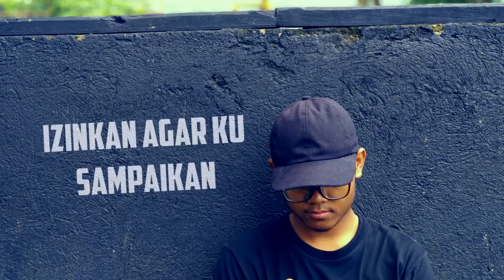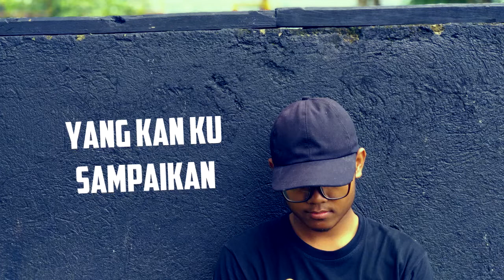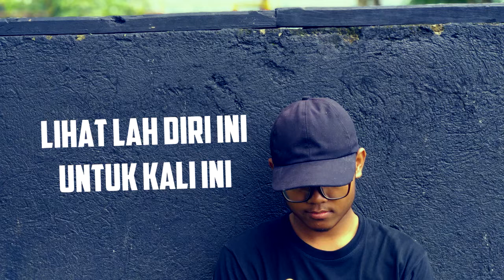Pengen Kaya SMVLL || Cover Parody Menari Rizky Febbian (Mengaji)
Assalamualikum Brother and sister fillah
Mohon maaf suarnya jelek, kita lihat pesannya aja ya heheh :V

LIRIK :
Salahkah Bila ku berbagi
Apa yang slama ini aku pahami
Izinkan Agar ku sampaikan
Walau Kau tidak mendengarnya

Haruskah terdiam
Menahan Semua rasa
Inginya Kau dengar
Yang kan ku sampaikan oooo

Mengaji Bersamaku
Jalani hingga Akhir waktu
Hadapi masalahmu
Kau pasti Kan bahagia jika kamu bertakwa, pada tuhan yang maha esa
Tak ada yang selamanya, tapi Allah kan ada, di setiap perjalanan kita

Lihatlah diri ini, untuk kali ini
Tak bisa kumiliki, ku pasrahkan semua
Kumohon kepadamu
Teguhkanlah hambamu
Agar tetap ada dijalanmu

Hoooo O O